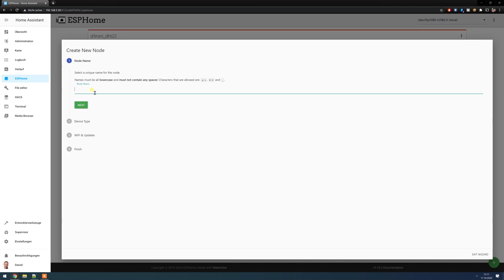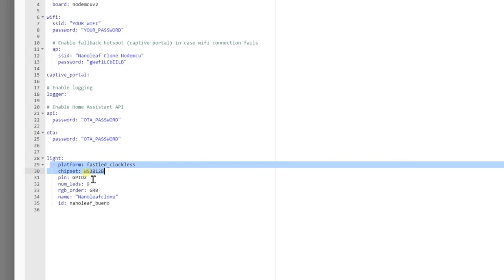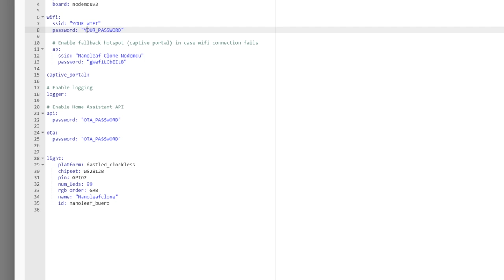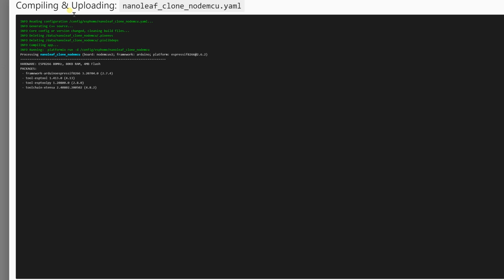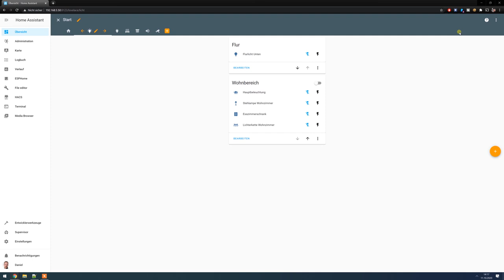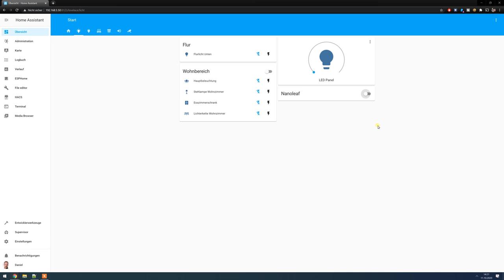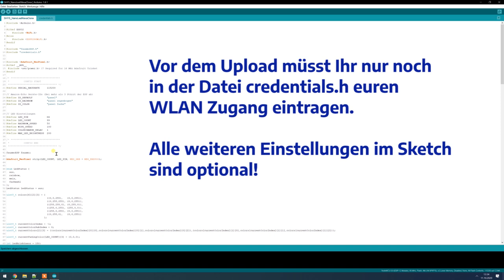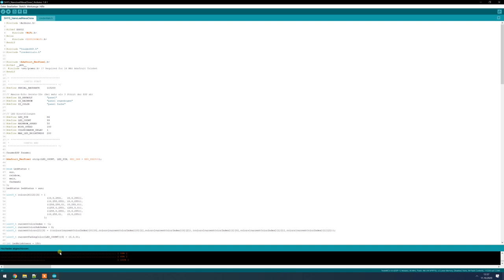DIY Nanoleaf Clone mit ESPHome für Home Assistant günstig selber bauen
In diesem Video möchte ich euch endlich meinen DIY Nanoleaf Clone vorstellen und zeigen, wie Ihr diesen einfach und günstig nachbauen könnt. Die Software für Home Assistant habe ich mit ESPHome erstellt. Für alle die kein Home Assistant nutzen, gibt es noch einen Arduino-Sketch, mit dem Ihr die Nanoleafs an Amazon Alexa anbinden und somit per Sprachsteuerung bedienen könnt.

Beide Möglichkeiten basieren auf einer NodeMCU die lediglich mit einer anderen Software geflasht wird. An LEDs verwende ich WS2812B für das Nanoleaf, hier gehen aber auch so ziemlich alle anderen RGB-LED Stripes.
Für die Gehäuse habe ich einen 3D Drucker verwendet. Aber auch hier sind der Fantasie natürlich keine Grenzen gesetzt.

Um ESPHome in Home Assistant zu installieren müsst Ihr einfach im Supervisor die Integration hinzufügen und starten.

Video Inhalt:
00:00 - Einleitung
01:12 - Was wird benötigt? + Schaltplan (Hier nicht SD2 sonder D4 für Data der LED nutzen!)
04:24 - Verlöten der WS2812B LEDs
06:37 - Spiegelfolie montieren
09:37 - Controller und Dreiecke miteinander verbinden
15:52 - Software erstellen mit ESPHome
20:43 - Farb-Effekte mit ESPHome hinzufügen
23:22 - ESPHome-Programm auf NodeMCU flashen
23:58 - Nanoleaf Integration Konfigurieren
25:35 - Karte für Nanoleaf ins Dashboard einbinden
27:48 - Erster Testlauf
30:54 - NodeMCU mit Arduino IDE flashen (für Nutzung über Alexa)
32:57 - Testlauf des Nanoleaf mit Alexa
34:25 - Abschluss-Montage (Alles fest verkleben)

Verwendete Bauteile:
WS2812B LEDs
RGB-LED Kabel
DC Einbaubuchse

Verwendetes Werkzeug:
Ersa Lötkolben